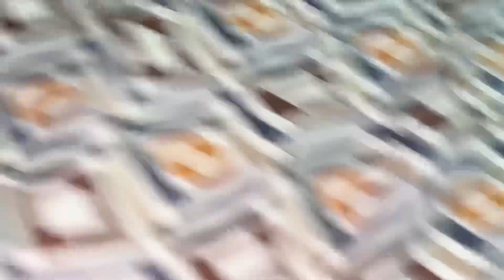Baby Kittens - Cute and Funny Kittens Videos Compilation | Cute Kittens In The World